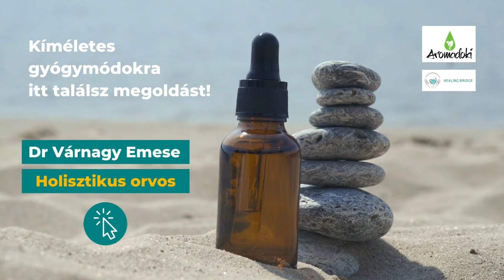Amikor gyermeked egészsége a legfontosabb